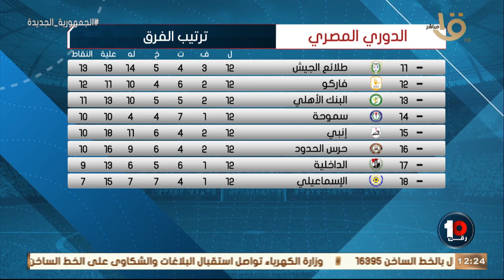🔥🔥"الوضع في الإسماعيلي صعب جدا .. انت متخيل ان الدراويش المركز الأخير في الدوري" ..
🔥🔥"الوضع في الإسماعيلي صعب جدا ..  انت متخيل ان الدراويش المركز الأخير في الدوري" .. مقدمة قوووية من كريم رمزي بعد الهزيمة من حرس الحدود 🟡⚽️